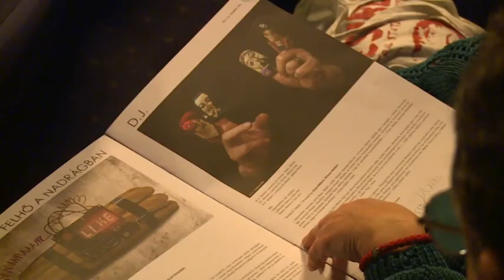2017-11-27 - A világ egyik legismertebb operadrámáját hozta el Szabadkára Paizs Miklós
Vasárnap délután ezzel a művel indított a Desiré fesztivál a második napon.